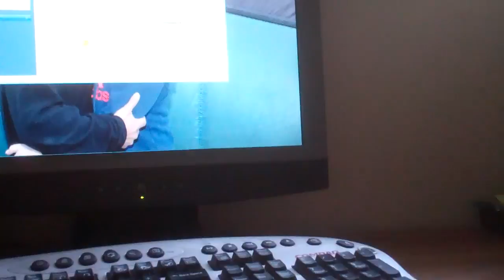[400] 400th Video - 2011-11-04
It took a little longer than it should have to get to this point but I made it.